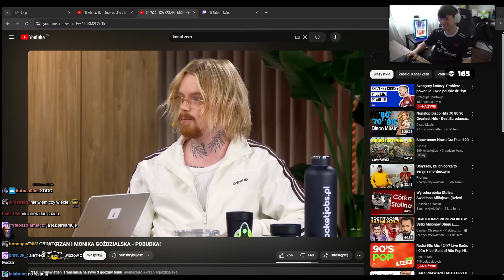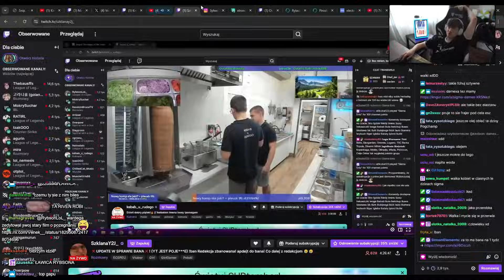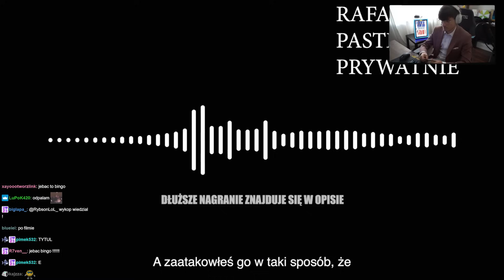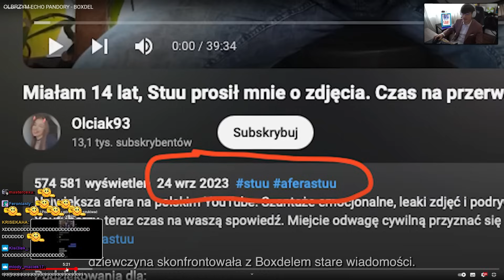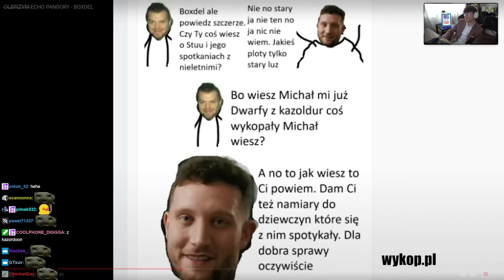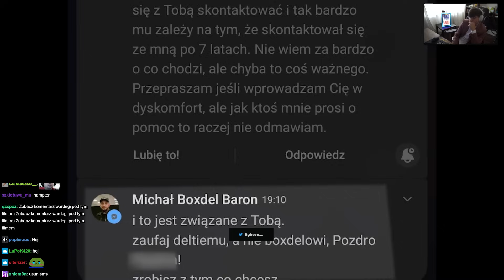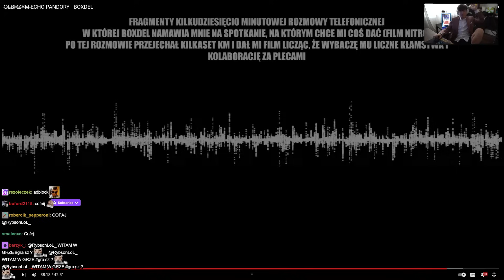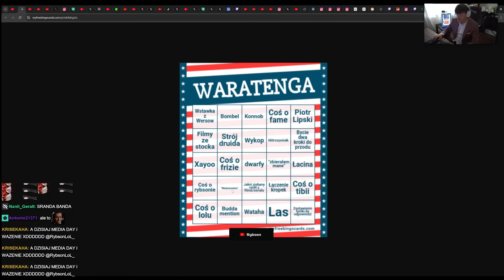WARDĘGA ZNISZCZYŁ BOXDELA 🚫 *twarde dowody*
W tym filmie Rybson ogląda @krulestwo który złomuje @BOXDEL , planuje też wyciągnąć brudy na @FAMEMMATV .
Znajdziesz mnie tutaj 👇👇👇
Sprzęt z którego korzystam i polecam 👇👇👇
🎬Montaż: Gruber
0:00 - 0:27 Intro
0:28 - 1:40 Kuqe2115 ft Kanał Zero
1:41 - 3:03 Nowa piosenka Wronek i Amar
3:04 - 4:18 Szklana analiza kanału Rybson
4:19 - 5:10 Wardega nowe insta story oho
5:11 - 8:12 Próba rozwiązania zagadki nowych wstawek Wardegi
8:13 - 27:16 OLBRZYM ECHO PANDORY - BOXDEL analiza filmu
27:18 - 28:36 NOWAY Jestem w filmie wardegi
28:37 - 29:15 Watahańskie bingo
29:16 - 29:17 Do jutra WATAHA i ELO